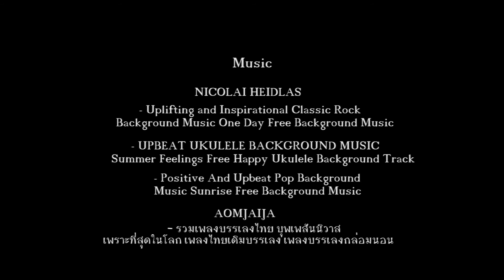ดำหัวปี๋ใหม่ ประชุมใหญ่ ส.น.ป. ประจำปี 2561 : หละอ่อนปรินส์ 4.0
สมาคมนักเรียนเก่าปรินส์รอยแยลส์วิทยาลัย จัดงานดำหัวปี๋ใหม่ ประชุมใหญ่ ส.น.ป. ประจำปี 2561 โดยมีนักเรียนเก่าทุกรุ่นตั้งแต่อดีตถึงปัจจุบัน ร่วมรดน้ำดำหัวครูอาวุโสและนักเรียนเก่าอาวุโส เมื่อวันที่ 12 เมษายน 2561